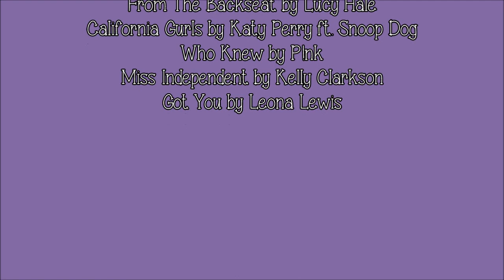Hollywood Brats 1x02 [That's Show Business]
Random trivia fact, today marks 70 years since Anne Frank and the rest of her family and the people that hid with them were arrested by Nazi soldiers and put in concentration camps. Only her father, Otto, survived.